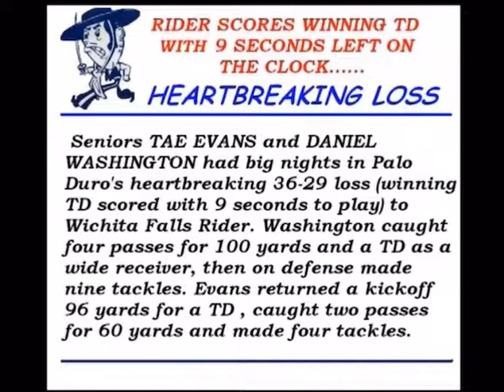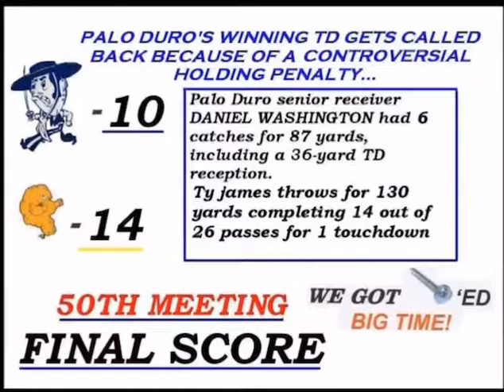2005 Palo Duro Dons Football Highlights (part 1)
Palo duro Football 2005 season highlights!! The palo duro football program was a dominant force from 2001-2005, producing three NFL football players (Tae Evans, Julius Crosslin & Ziggy Hood) and dozens of college football players. During the impressive 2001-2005 stretch every team made the playoffs and every team had a winning record with each team winning a share or outright district championship. The 2005 season capped the end of half a decade of palo duro football with a successful winning record and a district championship. From 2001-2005 the palo duro program produced a 41-15 record over five years thanks to a great coaching staff and showcased a dominant program which before didn't exist since the 1980's and early 1990's.